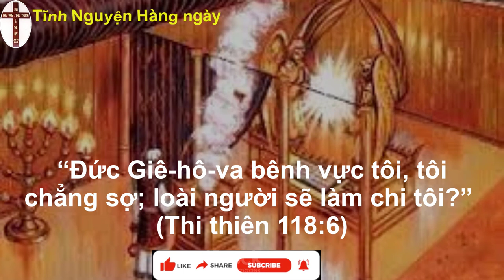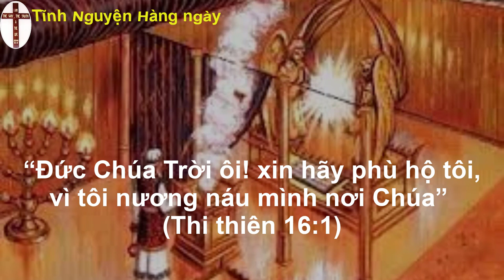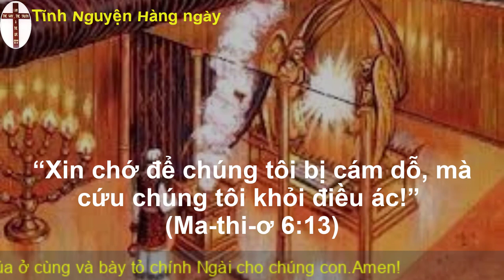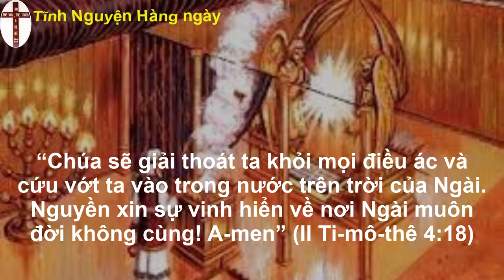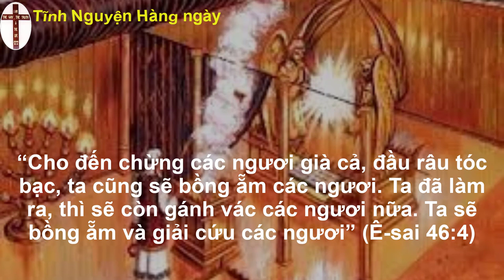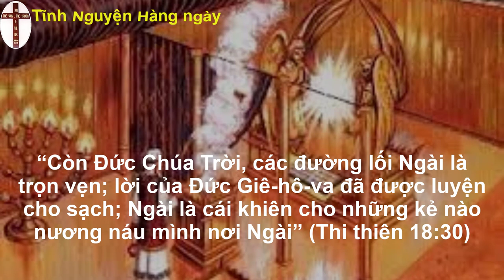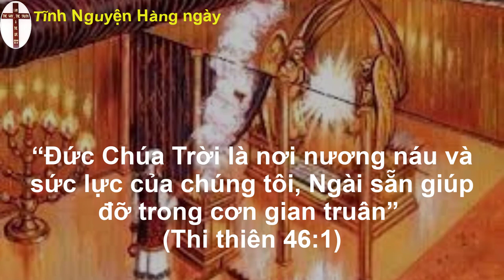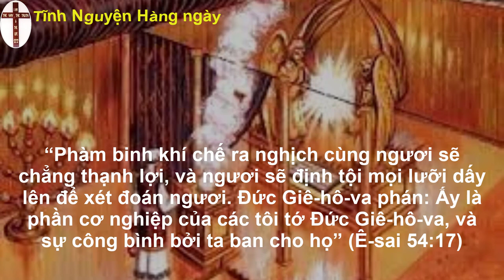Oneway radio | Tĩnh nguyện hằng ngày 11/10/2022